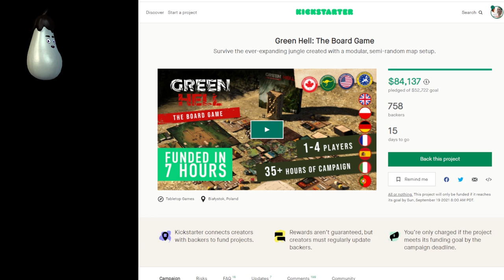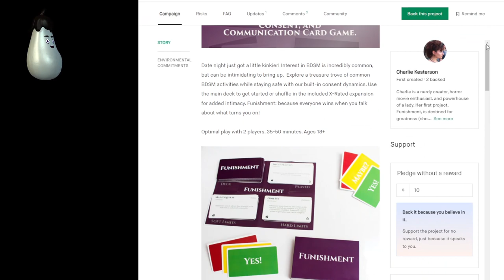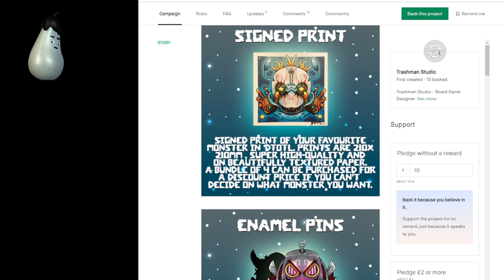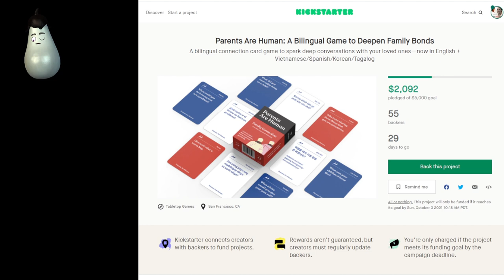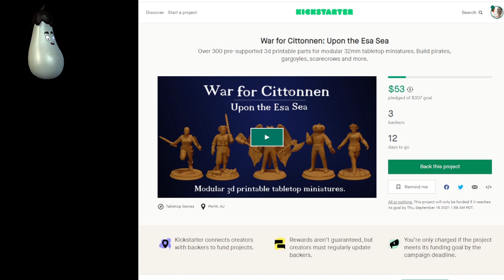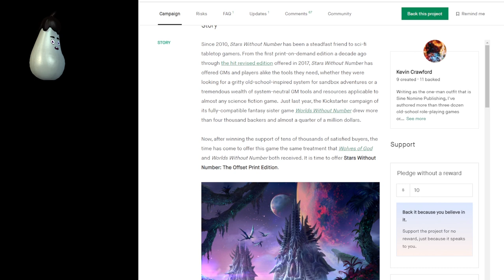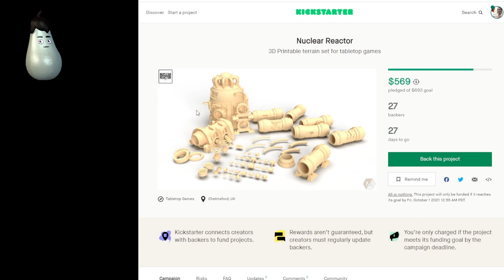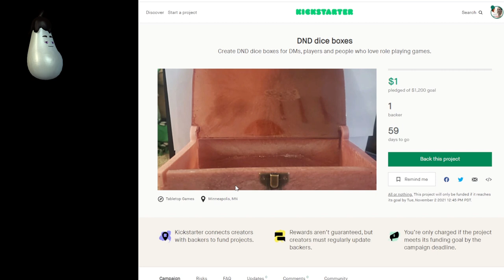Kickstarter - Week of September 3, 2021 - 56 RPGs, Board, Card, War, Skirmish game campaigns live!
0:00 Start

2:07 Green Hell: The Board Game by Galaktus Games

4:12 5 Moves Ahead: a 2 player game (PnP & Manufactured) by John H. Kohn

5:43 Who Would Win? by Jeff Siadek

6:49 Broadside Empires of Steel: Hunting Grounds Digital Edition by Ben Wynn

9:09 Bunny Brawl by Calm Storm Games Ltd

10:42 Conflict of Dreams by Jason Barker

12:01 Dice Lords: A Collectible, Trading, Battle Dice Game by VoltzGames

14:13 Funishment: The Kink, Consent, and Communication Card Game by Charlie Kesterson

16:21 FYPM The Game SKVNGR Games

18:48 HEX: The Versatile Magnetic Gaming Organizer by THACKO

22:24 Limbo: Eternal War 1.5 Limbo Miniatures

25:00 Raptor Island, the card game by Hayball Games

27:09 The Spirited Game by Spirited

28:27 Don't Turn Off The Lights by Trashman Studio

30:24 Earthenwar by John Stephen Richards Power

33:51 Shhnable Wabble by Martin Tonitto

34:41 Tactics Royal a 3d printed modular boardgame! by Florian H. Azar

37:47 Brewmaster - The Party Board Game 2021 by Brewmaster Games

40:18 Parents Are Human: A Bilingual Game to Deepen Family Bonds by Joseph J. Lam

43:02 Sunken Treasure by The Five Nutjubs

44:16 Adult game for all types of drinkers and party sizes by Joshua Killam

45:20 Delver: Heroes of Farenwald by Kevin Tracy

47:19 Orc Tavern！28mm Old school minis party games! by Tony Chen

49:18 Alexander the Great by Nino Lashkarashvili

50:48 The Oracle Issue 15 - Caravan Travellers by The Oracle

52:27 The Dee Sanction: Adventures — Print Edition by All Rolled Up

53:45 War for Cittonnen: Upon the Esa Sea by David Shafran

56:45 The Shattered Crown: The Beastrider Wars by Mike and Rich Chappell

58:13 The Viper Suit From Rebel Minis Digital Direct by John Bear Ross

59:56 Metal Space Dice – The Wonder of Space in Your Favorite RPGs by Norse Foundry

1:02:00 Caravans: A 5E Camp Running Module by Dead Channel Studios

1:03:55 Creature Feature Quarterly Vol. 8 -for use with- OSE by Jeremy Hart Illos

1:05:08 Goblingrief: A D&D 5e Adventure by William Murakami-Brundage

1:06:59 Rogue Reborn: Hardwood Cases for Superior Heroes by Hrothgar's Hoard

1:08:52 Tactical Space Dwarf Army by Capritor Miniatures

1:10:19 Stars Without Number RPG: Offset Print Edition by Kevin Crawford

1:11:58 Mint Mini by Poketto

1:13:44 ANKUR - Kingdom of the gods TTRPG 2E by Christopher M. Miller

1:14:57 ARMORED BEASTS STL-BUNDLE by eliede_3D

1:16:29 Briar & Bramble by Freddie Taylor-Bell

1:17:41 The Council of Bones 5e Adventure by Craig Bogart

1:19:06 Gravemire by Clawhammer Games

1:22:08 Nuclear Reactor by Mathew Morris

1:23:21 PaintPal: A Travel Hobby System by Corvus Games Terrain

1:24:50 Pet Carrier Style Dice Box by RC Craigo

1:25:42 Pouches of Potential: Reversible Dice Bags & Gemstone Dice by Geek Therapeutics

1:27:11 RANE IN BLOOD: Mothership Adventure & Antagonist Sourcebook by Eric Alsandor | Spider00x

1:28:23 STL - 3D Printable Character #1 [PAY WHAT YOU WANT] by STL

1:29:19 Aeon: Ancient Greece Vol#1 by Sharktopus Games

1:30:19 Custom Bestiary by Meteor Tales

1:31:06 The Eternal Tarot - The Sun & Moon Decks by Karl Nicolas

1:31:52 Journey in to Borca for D&D 5e by Jonathan Witt

1:32:27 The Curse of BloodStone Isle by Mark Rein-Hagen

1:34:35 3D Printable Medieval Cottage Houses - Pay What You Want by New Leaf 3D

1:34:55 Driven into Darkness by Oscar Watson

1:37:01 DND dice boxes by Ashley Parent

1:37:29 Closing thoughts